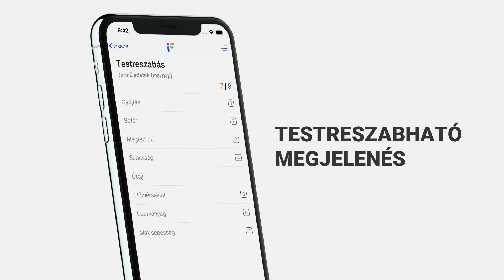i-Fleet applikáció - Járműkövetés bárhol, bármikor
Az i-Fleet appal  már nem csak az autók pozíciója, de a flotta teljes állapota megtekinthető valós időben, extra funkciókkal Az  i-Fleet mobilapp minden GPS flottakövetésre szerződött ügyfelünk számára díjmentesen érhető el.